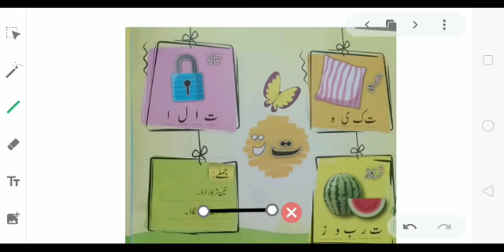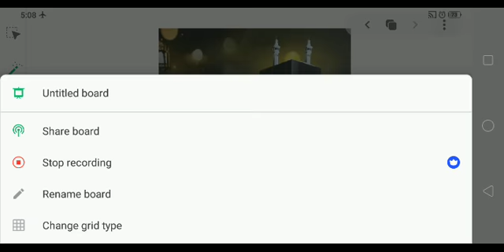NY URD 1206